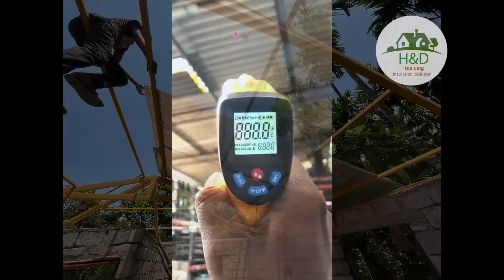Reflective Insulation bubble Sheet coolsheets coolroof roof insulation (india)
You can Buy Material here

here is a new video regarding bubble sheets please check (how to install a Reflective Insulation bubble Sheet  under the rooftop )

 Heat Insulation Sheet || Prevent Heat & Cold
How To Cool Your Home Without Air Conditioning
How to keep your roof cool in summers